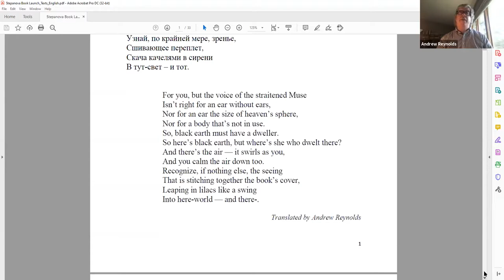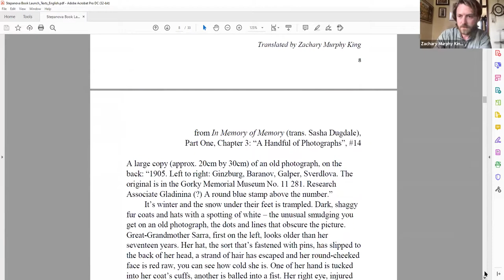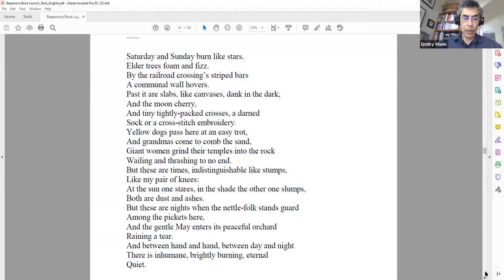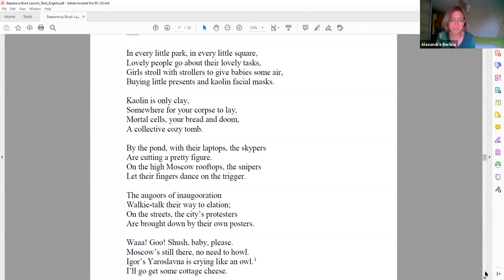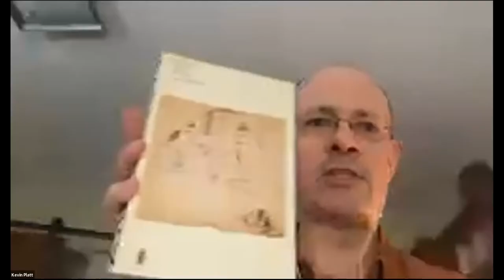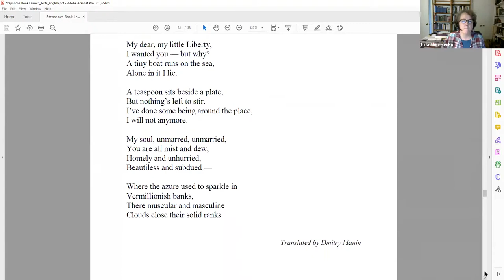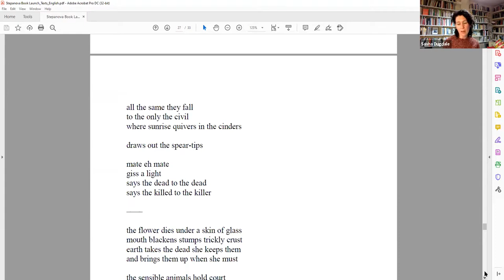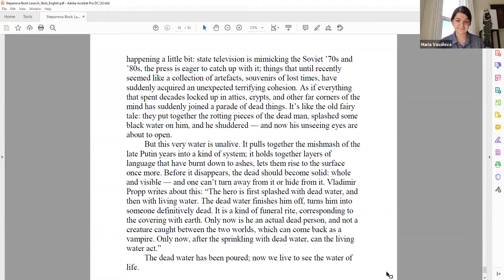Book Launch of Maria Stepanova's "The Voice Over"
The Center for Russia, East Europe, and Central Asia at the University of Wisconsin-Madison in partnership with A Room of One’s Own Bookstore presents "The Voice Over: Poems and Essays – A Reading and Conversation"
with Maria Stepanova, Irina Shevelenko (editor), and translators: Alexandra Berlina, Sasha Dugdale, Sibelan Forrester, Amelia Glaser, Zachary Murphy King, Dmitry Manin, Ainsley Morse, Eugene Ostashevsky, Andrew Reynolds, and Maria Vassileva. Moderated by Kevin M. F. Platt, Professor of Russian and East European Studies at the University of Pennsylvania and founder of Your Language My Ear translation symposium.